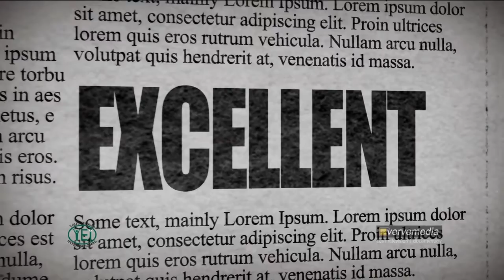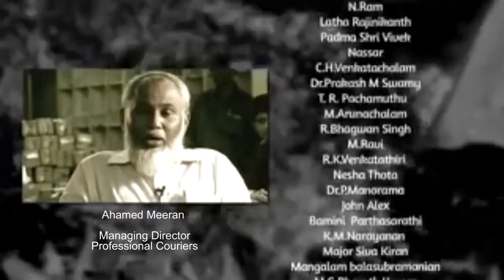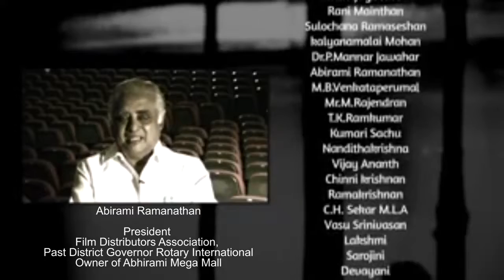"He was the first one to do an act which will become part of history Advocate" TK Ramkumar